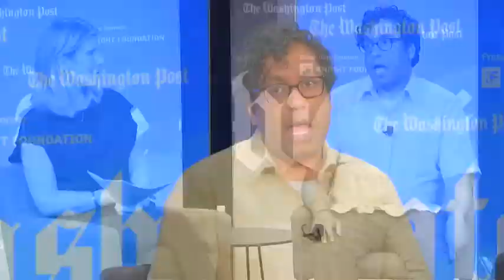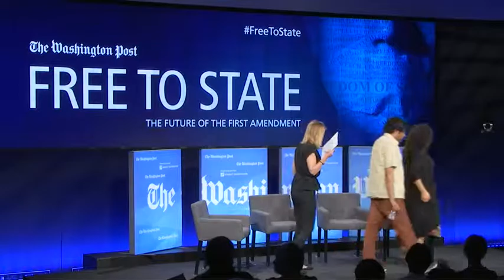Free to State: Let’s talk about ‘political correctness’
The co-founder of Black Lives Matter Los Angeles Melina Abdullah, comedian and documentarian Hari Kondabolu and podcast host Dylan Marron, discuss whether promoting equality and inclusion is at loggerheads with free speech. They also discuss evolving norms of expression and representation in the areas of advocacy, popular culture and digital media.